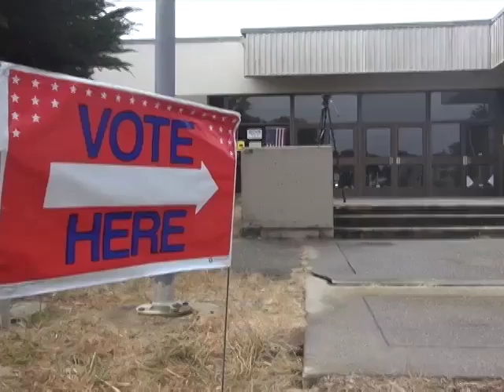CA Fil-Am voters head to polls on final Super Tuesday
Fil-Am voters in SF Bay Area were eager for their votes to count in this final Super Tuesday in the primary election. Rommel Conclara headed to a Daly City polling place and files this report.